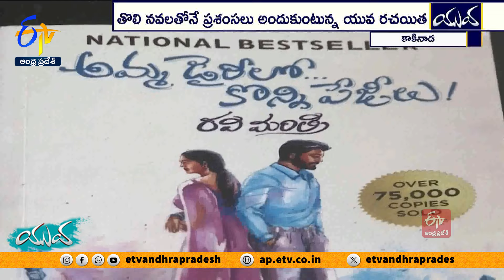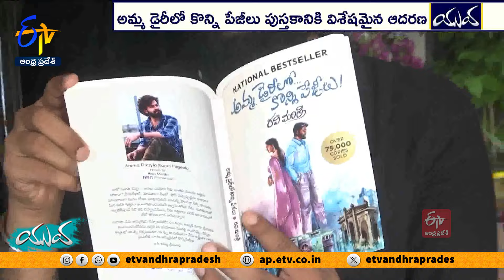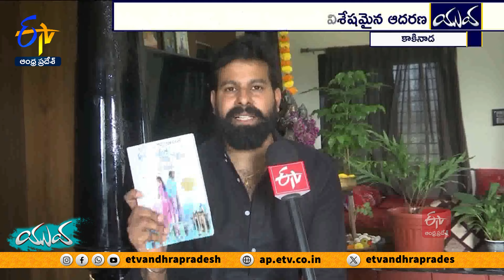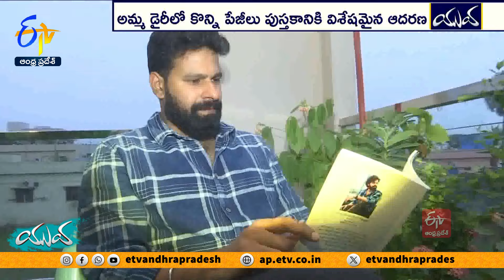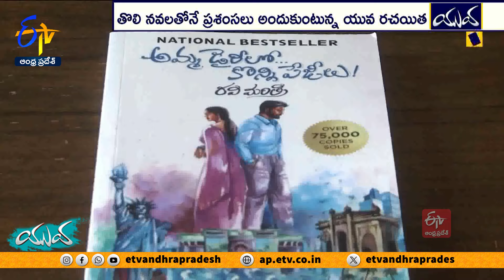Ravi Mantri of Kakinada | Writer of Amma Dairy Lo Konni Pajeelu | A Book with Light Poetry || Yuva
విదేశాల్లో ఉద్యోగం. తీరిక లేని సమయం. కానీ, మాతృభాషపై మమకారం. రచయిత కావాలి అనే ఆశయం. దీంతో ఖాళీ సమయంలో కలాన్ని కదిలించి... అక్షరాలకు ఆయువు పోశాడు. ఊహలకు ఊపిరూలుది మదిలో మెదిలిన మాటలు నవలగా మలిచాడు. పాఠకులకు అర్ధం అయ్యేలా రాసి పుస్తక ప్రియుల ప్రశంసలు అందుకుంటున్నాడు. తొలి నవలతోనే లక్షకు పైగా కాపీలతో రికార్డు సృష్టించిన. అమ్మడైరీలో కొన్ని పేజీలు. నవల రచయిత సక్సెస్‌ స్టోరీ..